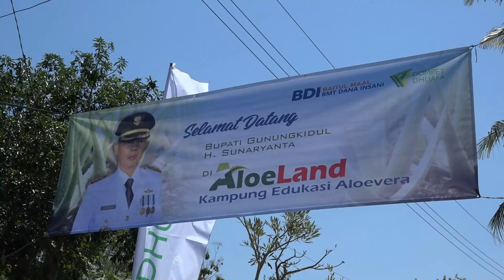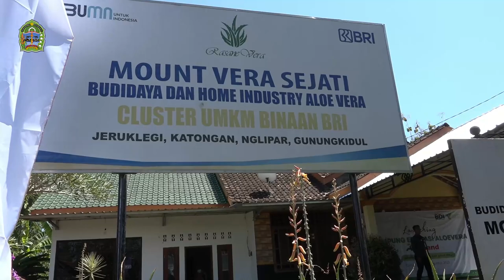Launching Kampung Edukasi Aloevera "Aloeland"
- Bupati Gunungkidul H. Sunaryanta melaunching Kampung Edukasi Aloevera "Aloeland" di Desa Jeruklegi, Kalurahan Katongan, Kapanewon Nglipar, Kamis (10/8/2023).

Sedangkan untuk pembangunan sendiri adalah bantuan dari BMT Dana Insani dan Dompet Dhuafa Yogyakarta senilai Rp. 60 juta, dengan rincian pembangunan fisik serta pelatihan dan pembangunan.

"Pendampingan terus kita lakukan bersama dengan Mas Alan yang akhirnya hingga sekarang yang dapat menghasilkan berbagai produk yang dapat diterima masyarakat," ucap Muhammad Zahran selaku Pimpinan Cabang Dompet Dhuafa Yogyakarta.

Ia juga berharap dapat terus berkolaborasi dengan berbagai pihak yang tentunya dengan Pemerintah Daerah Kabupaten Gunungkidul agar dapat berkembang lebih baik lagi.

Bupati Gunungkidul H. Sunaryanta yang secara simbolis meresmikan Kampung Wisata Aloevera dengan menandatangani prasasti pun juga mengapresiasi atas kemajuan di Katongan.

"Bagi siapa yang aktif disitu ada kemajuan,"

Bupati juga mengatakan apapun kegiatan yang dilakukan mestinya memiliki nilai ekonomi, salah satunya di sektor UMKM dan salah satunya seperti Aloevera ini.

"Inilah butuh penguatan dikehidupan masyarakat dan peran serta masyarakat maupun dari pemerintah,"

Pemilik UD Mount Vera, Alan Efendhi juga menjelaskan potensi pengembangan Aloevera ini cukup bagus dan tinggi.

"Sehari mampu mengolah 500 kilogram daun bersih yang dapat menjadi produk seperti minuman kemasan, permen dan lainnya," jelas Alan.

Selain itu untuk lahan penanaman aloevera sendiri Alan memberdayakan masyarakat dan hasil panen akan sepenuhnya diserap olehnya.

"Untuk yang disini kita ada 3 hektar lahan dan itu juga terbagi, selain itu kita juga ada dibeberapa titik di Gunungkidul dan Bantul,"

Ia juga sangat terbuka kepada masyarakat yang ingin belajar untuk mengolah dan mengembangkan usaha budidaya aloevera ini.